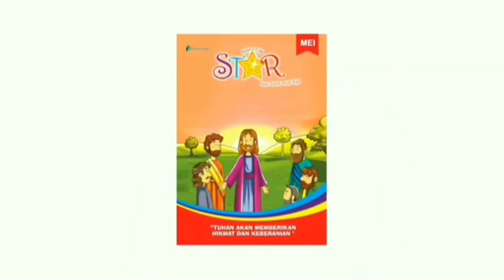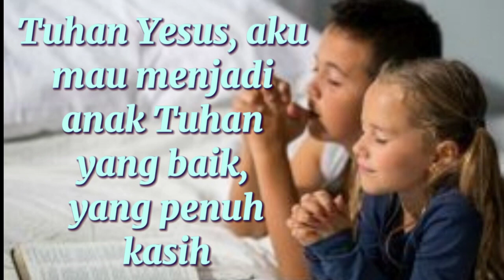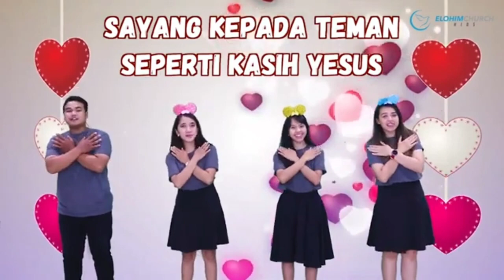Renungan Harian Anak Lilin Kecil 968